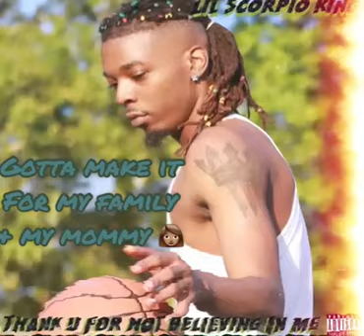Lil Scorpio King - Keep Going Strong (Lyric Video )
Hold 🆙 wait

READ ABOUT ME ON THIS Article